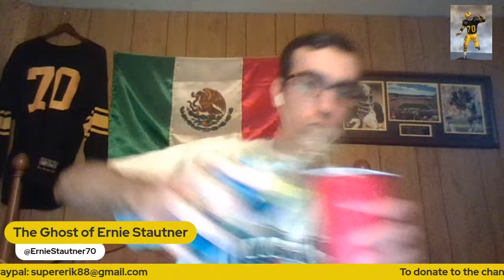Calypso Ocean Blue Lemonade Mix Review🫐🍹🍋